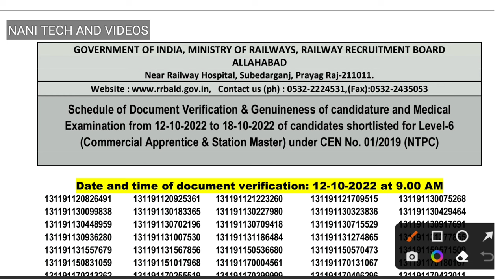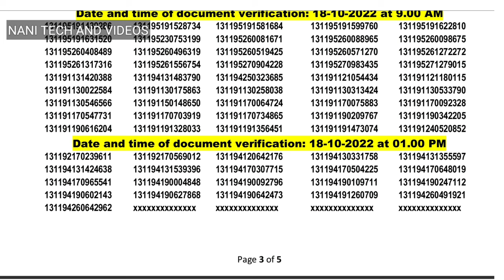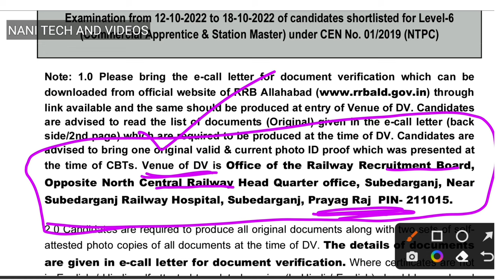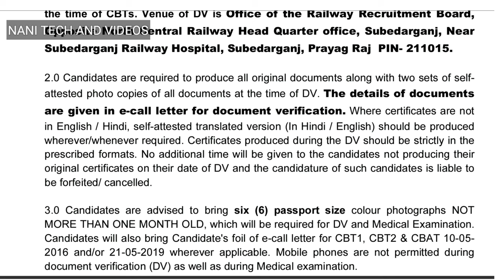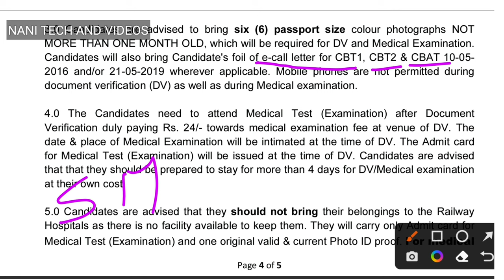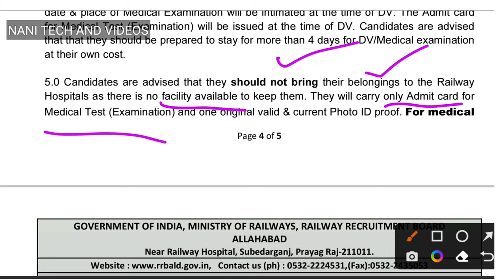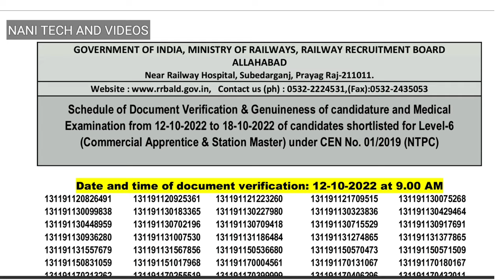RRB NTPC ALLAHABAD DV DATE RELEASED @NANIRRBNTPC